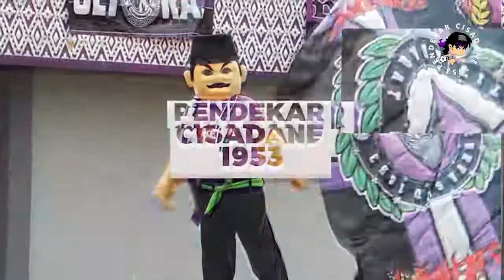RINDU INI S'LALU MENYELIMUTI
Ini adalah Footage video yang di ambil saat Frendly Match antara Persita Tangerang melawan PSM MAkassar di stadion Indomilk Arena, dimana Pertandingan ini pertama di gelar karna beberapa tahun tidak ada pertandingan Sepak Bola.

Cisadane Fortress Shop - ORDER!

Akun lainnya..

Keep Spirit for Pride🔥